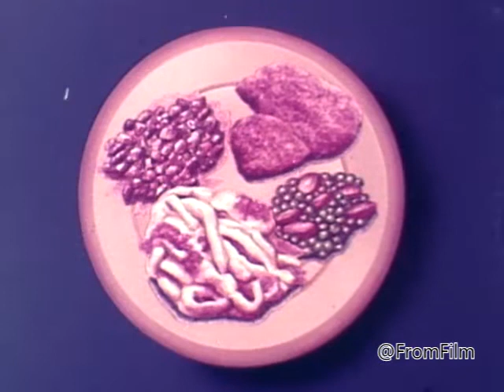CARE World Hunger Fund PSA - 1975